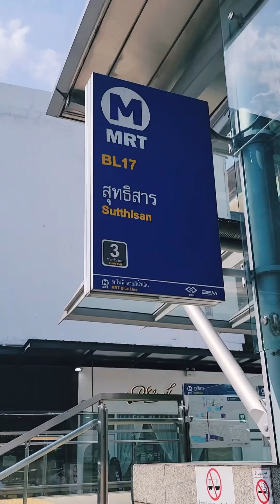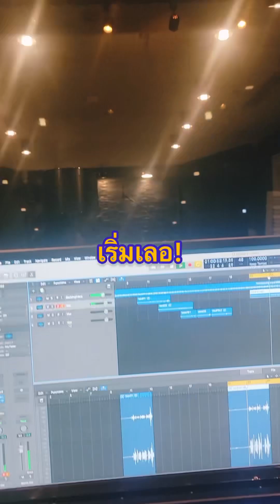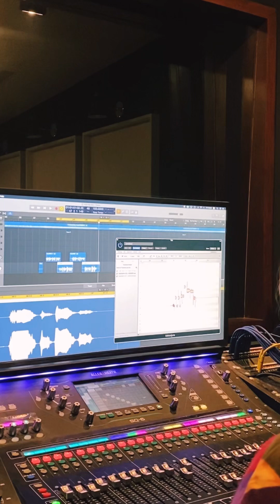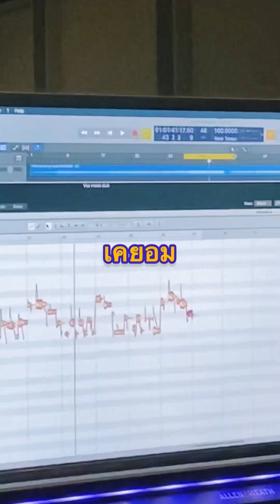YLOG EP.4 - ลืมถ่ายEP.3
อ๋อ ไม่อะ